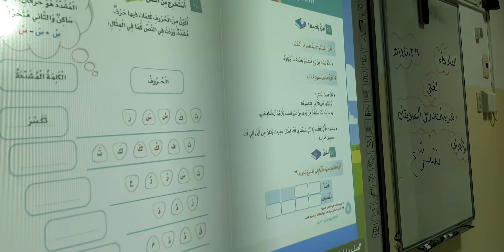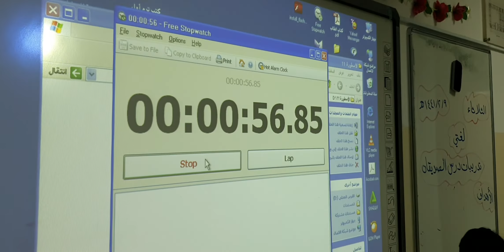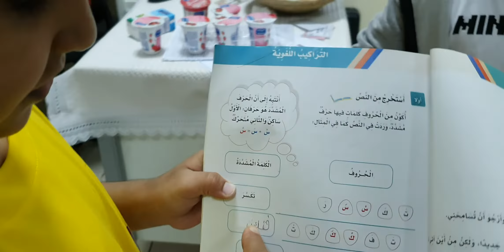استراتيجية(الدقيقة الواحدة ٢) درس الصديقان المنهج الجديد لغتي الصف الثاني الابتدائي ١٤٤١.